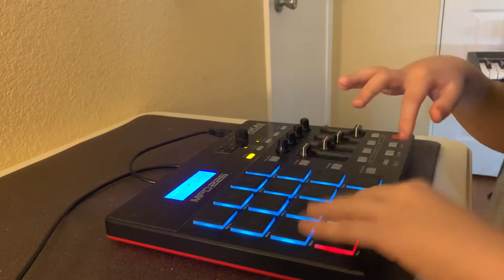Finger drumming to That’s Life by LBS Kee’vin, OMB Peezy